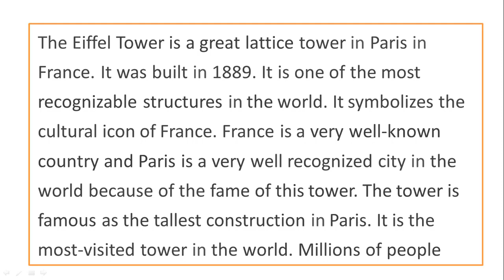Eiffel Tower Paragraph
This is a paragraph on Eiffel Tower. This is a important paragraph for all class. I hope that you will enjoy.